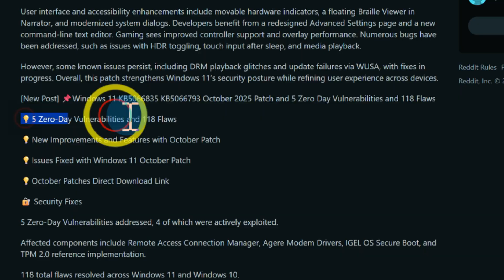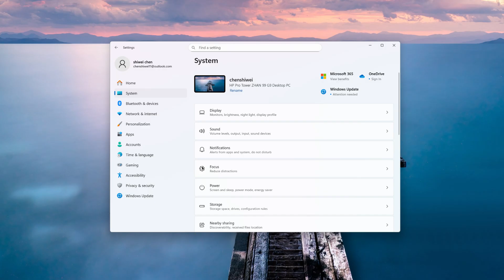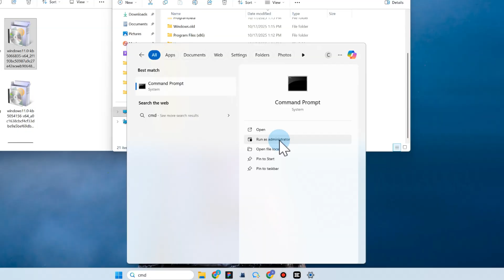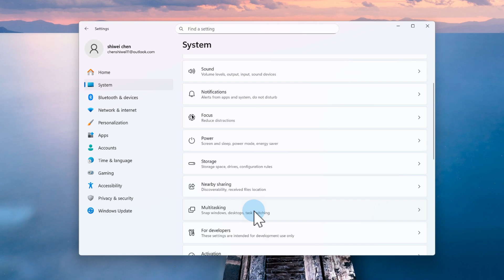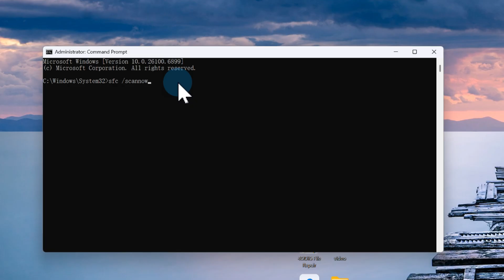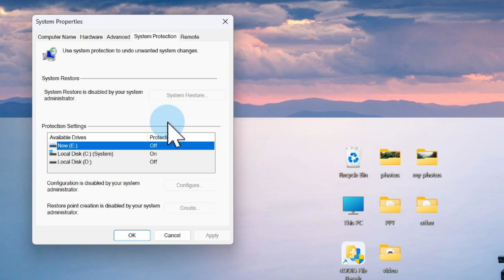💥KB5066835/KB5066128 Update Not Installing On Windows 11 Version 25H2/24H2 FIX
Windows 11 KB5066835 update causing issues? Errors like [0x800f0991] stopping the installation? Don't worry, we’ve got simple fixes for you!
😱 If you’ve lost files after installing the KB5066835 update, don’t panic! Use 4DDiG Data Recovery to get your files back in no time!👇

📌Timestamps:
00:00 Intro
00:06 📰 KB5066835 Update Overview
00:55 💾 Backup your PC
01:05 🔧 How to Install KB5066835
01:09 ✅ Method 1: Install through Windows Update (the easy way)
01:31 ✅ Method 2: Manual Install via Microsoft Update Catalog
02:01 ✅ Method 3: Offline Install Using DISM Commands
02:29 💾 Bonus: Recovery LOST Files with 4DDiG Data Recovery Tool
03:07 ❌ KB5066835 Update Issues
03:23 🔧 Method 1: Run Windows Update Troubleshooter
03:37 🔧 Method 2: Reset Update Components
03:51 🔧 Method 3: Repair Core System Files
04:15 🔧 Method 4: Uninstall Update in Safe Mode
04:41 🔧 Method 5: Use System Restore

🚨 Update Troubleshooting:
• Stuck on the update screen with a spinning circle⭕
• Errors like 0x80073712, 0x800f0983 popping up 😫
• Blu-ray videos not playing, system running super slow🐌

Follow Us
⚙️ DIGITAL TOOLS THAT I USE ⚙️